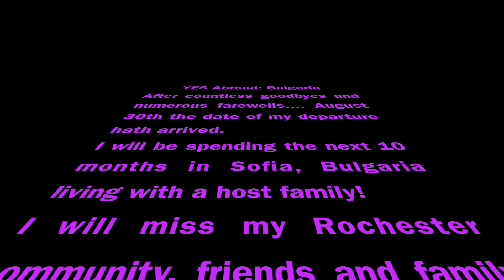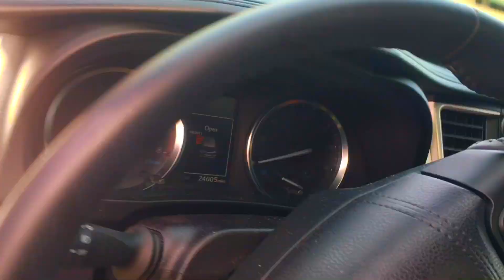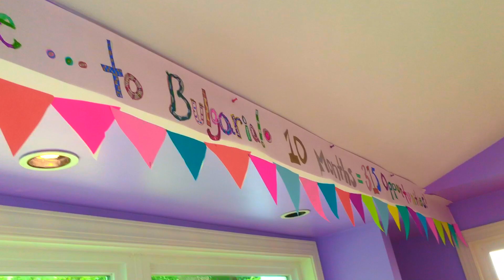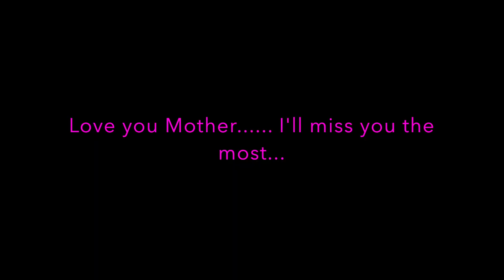Farewell Rochester...See You Soon Sofia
After countless goodbyes and numerous farewells, it is time to depart for my 10 month adventure in Sofia, Bulgaria.

Thank you so much to the US State Department and the Kennedy-Lugar YES Abroad scholarship for enabling this amazing opportunity.

I will miss my Rochester community, friends, and family dearly. But, I am pumped to start this once in a lifetime Bulgarian extravaganza.

Co-producer and videographer: @YungMaxGod (Max Glaser